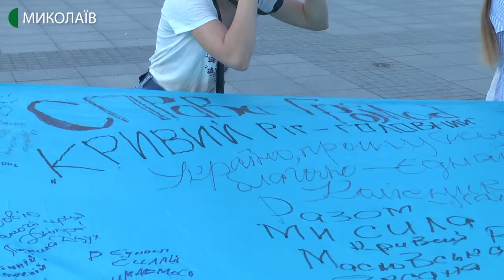Миколаївці долучились до акції "Прапор єдності"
На Соборній площі відбулась загальнонаціональна акція «Прапор єдності». Захід ініціював миколаївський осередок громадської організації «Справа громад».
Авторка – Світлана Кльосова, оператор – Василь Флімон.